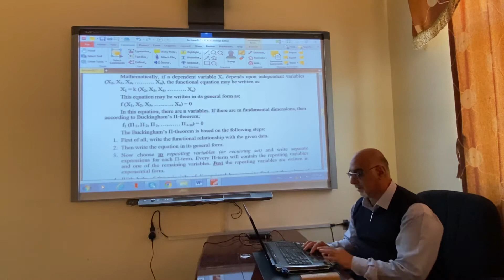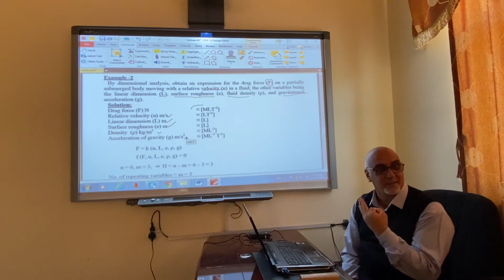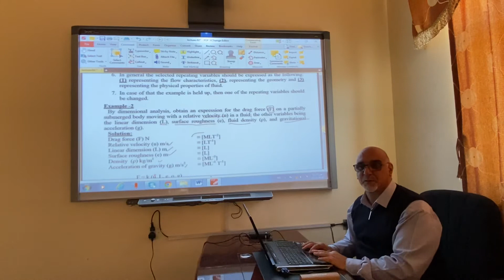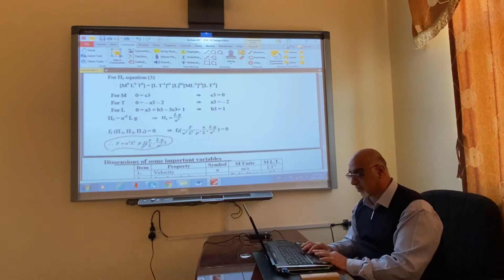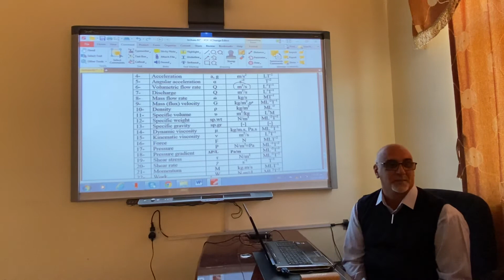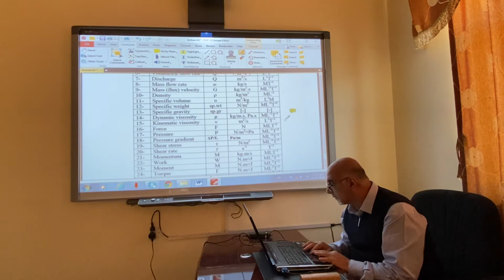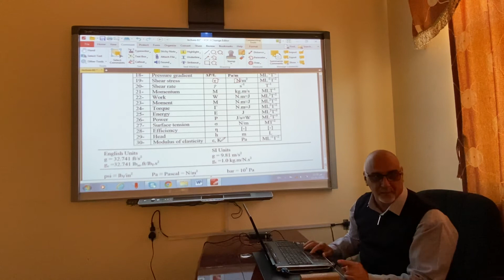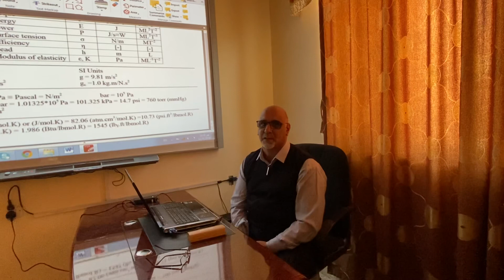فلود /محاضره ١ / الجزء الثاني